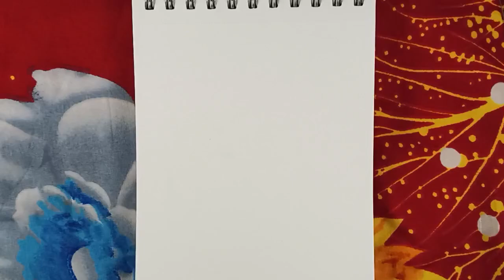how to Draw Beautiful girl for cartoon ||pencil sketch|| jay Saini arts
I am jay,
Come to new video for drawing helping
Shade,draw, sketching, blend and realistic drawing
beautiful cartoon girl drawing

Daily drawing improvement video
So please support me
cartoon drawing
for children

jaysainiarts